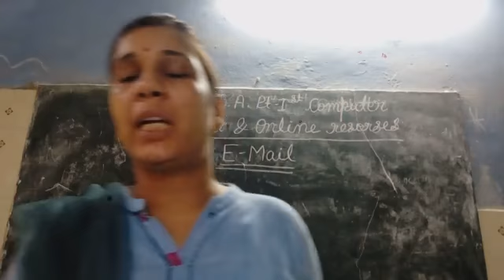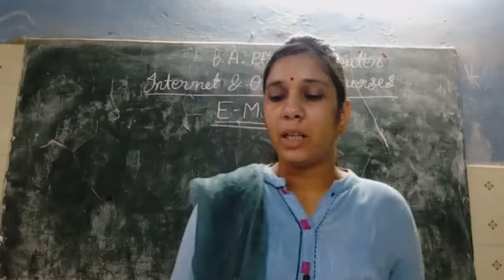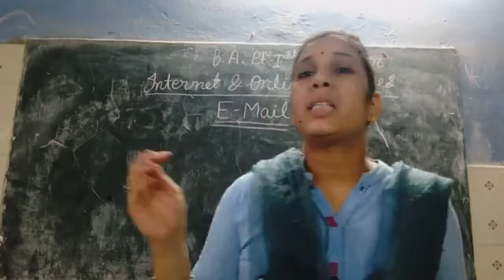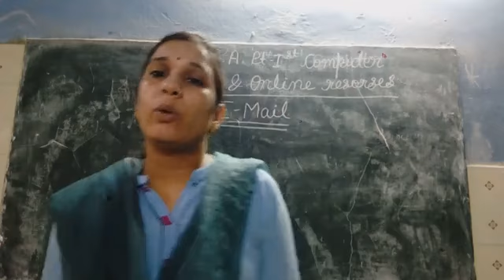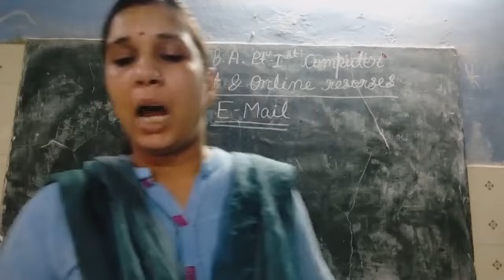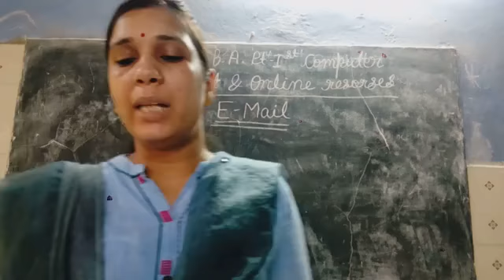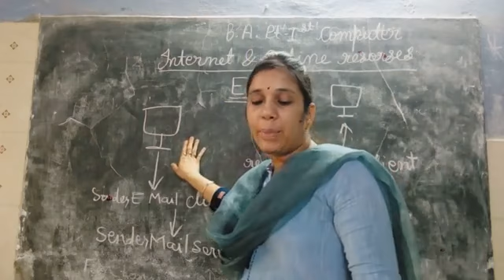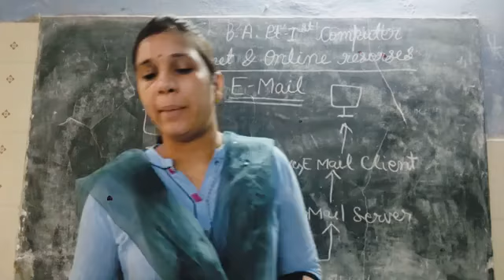BA Pt I E.Computer By Smt Priyanka Jhalani